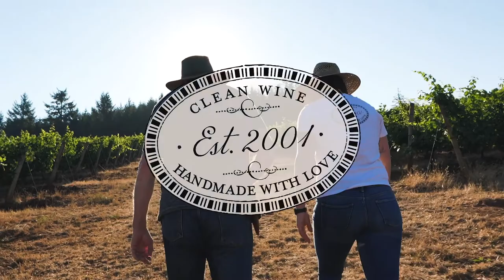Yes, we make clean wine. We always have.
R. Stuart Winery is fully committed to a healthy winemaking process – for both the people and the land. Yes, our wines are clean, they always have been and always will be. Not in response to a trend, but instead as the foundation of what we do. We’ve never considered doing it otherwise.  That’s just good, honest winemaking.